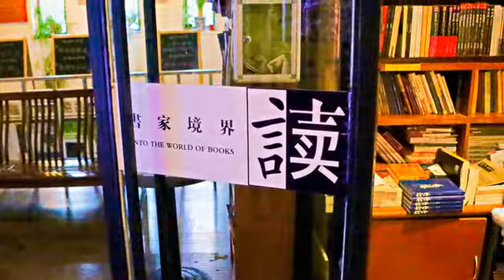[海淀區] 萬聖書園(總店) (時尚精品)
踏入「萬聖書園」，裡頭簡單的木質裝潢，風味獨特的老家具，與懷舊文物陳設其中，牆上掛著攝影創作，角落還有幾隻小貓正打盹著。店內陳列了不少人文取向的書籍，結合書店與咖啡館的經營模式，饒富文藝氣息，不論是看書或喝咖啡小憩一會兒，都是十分舒適愜意的選擇。平日午後到訪，客人較少，更顯得此處有種大隱隱於市的悠閒感，那種緩慢的氛圍讓人坐下後就不想走了，也決定下回再訪，感受這種難得的午後小確幸。